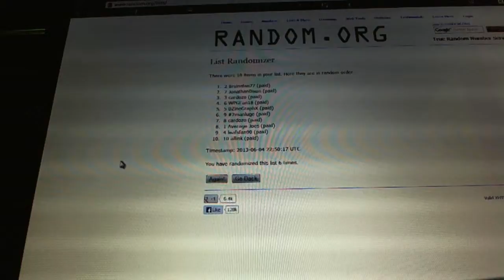C&C GB #2044 - Draft Order